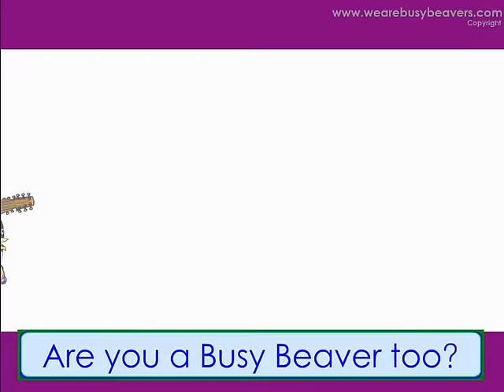The Busy Beaver Song - Fun Kids Music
Kids English Learning Resources - MP3s, Worksheets, Flash Cards, Games and more!

It's the Busy Beaver theme song!! You've gotta love those Beavers!
They're always busy doing something!
You can download an mp3 of this song for free from our website.